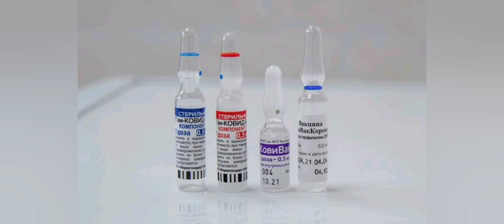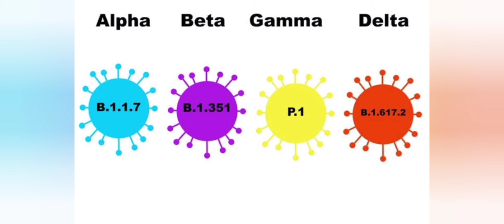Gamma Corona Virus Variant Detected in Russia As Cases Surge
The Gamma variant of the novel coronavirus, first found in Brazil, has been detected in small quantities in Russia, the Interfax news agency cited the developer behind Russia's EpiVacCorona vaccine as saying on Thursday.
Russia faces a surge in coronavirus cases that authorities have blamed on the Delta variant and the slow rate of vaccinations. On Thursday, Russia reported 24,471 new Covid-19 cases and 796 deaths related to coronavirus in the last 24 hours. EpiVacCorona, Russia's second of four vaccines to be registered, was developed by the Vector Institute in Siberia. Sputnik V is Russia's flagship vaccine.